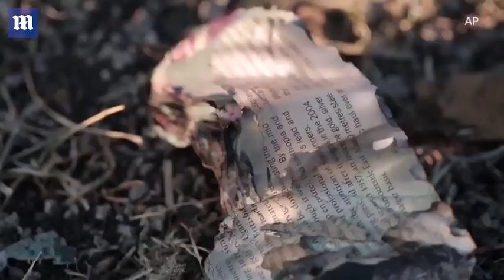Ethiopian Airlines CEO discusses tragic crash that killed 157